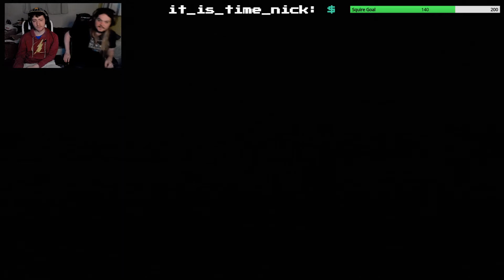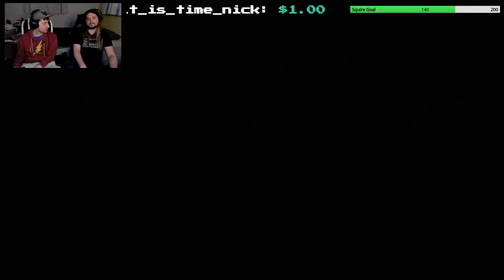Conker's Bad Fur Day - Part 12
Played on the N64